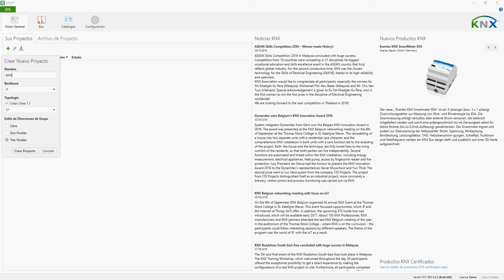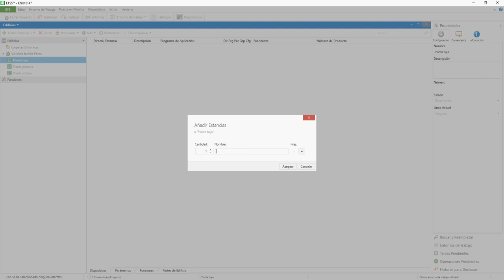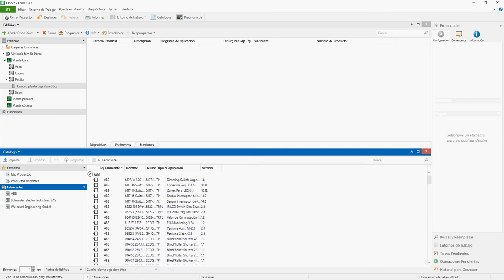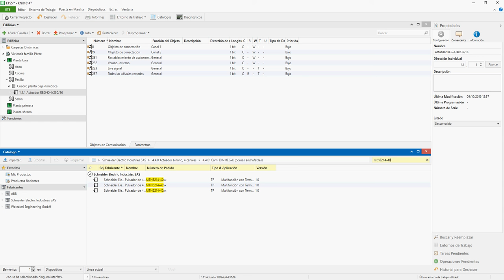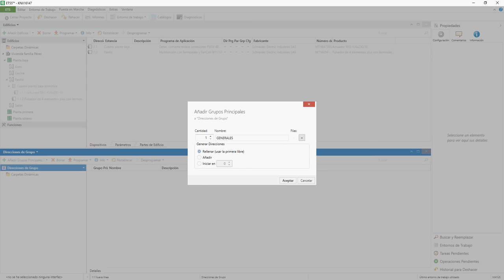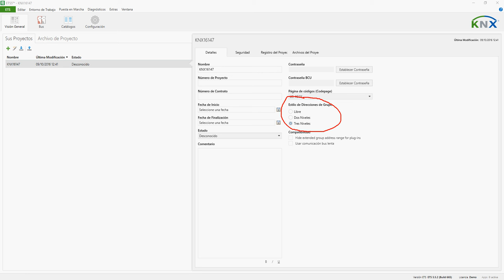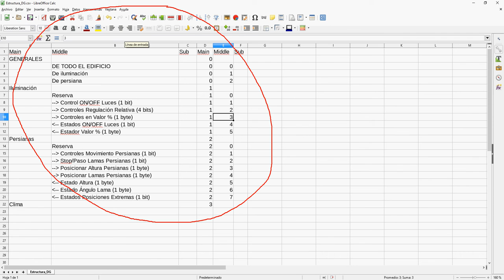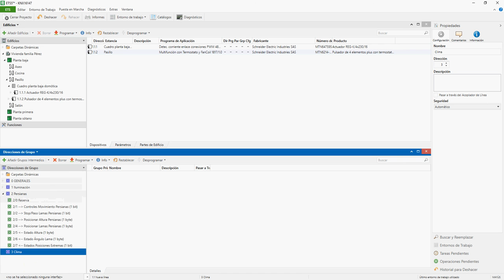Lección 2 KNX Crear proyecto, crear edificio, cargar elementos y crear direcciones de grupo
En esta lección vamos a crear un proyecto, un edificio, cargar los diferentes elementos que tenemos en la tabla y crear las direcciones de grupo.